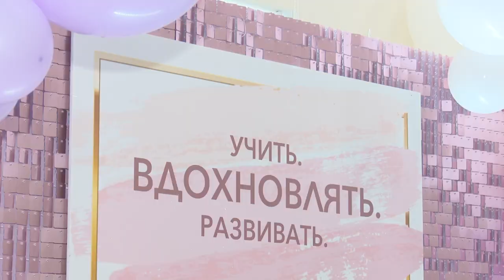Награждение победителей педконкурсов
30 лет своей деятельности отметило Одинцовское управление образования. Круглую дату отпраздновали в доме культуры «Горки-10», где также наградили победителей профессиональных педагогических конкурсов. В торжественном мероприятии приняли участие работники сферы, депутаты, общественники и духовенство.